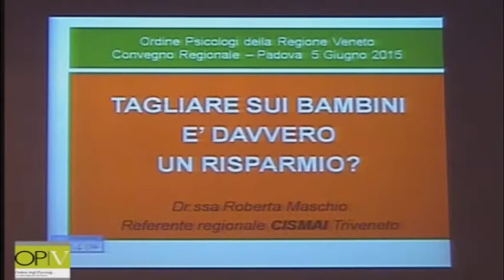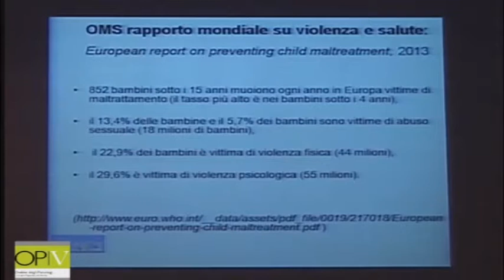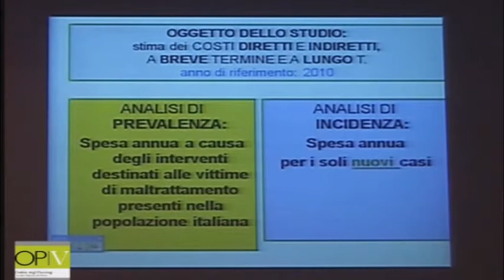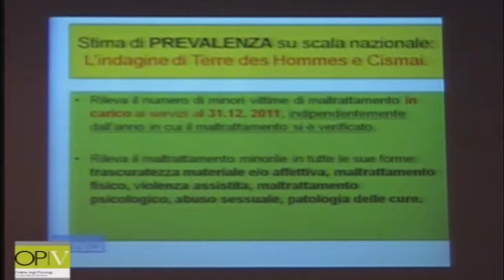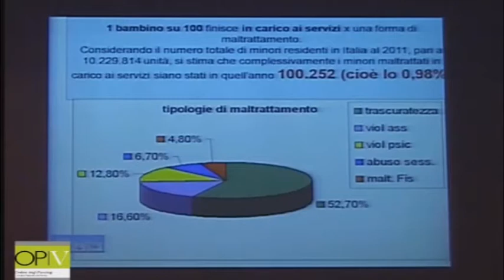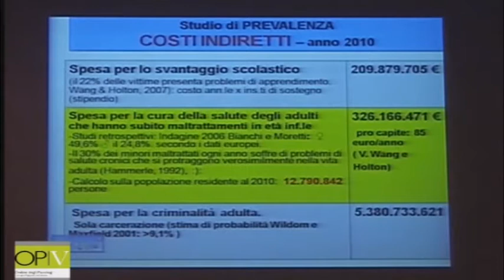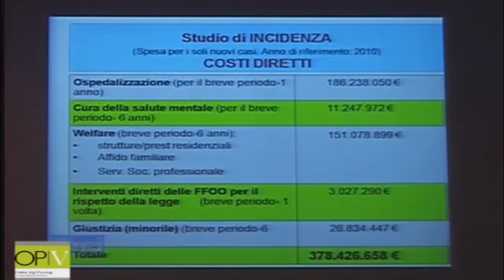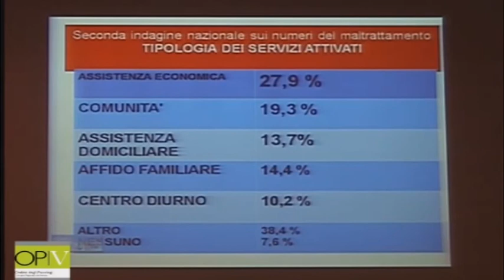Roberta Maschio LA COMUNITÀ NELLA PROTEZIONE DELL’INFANZIA E DELL’ADOLESCENZA 05 06 2015